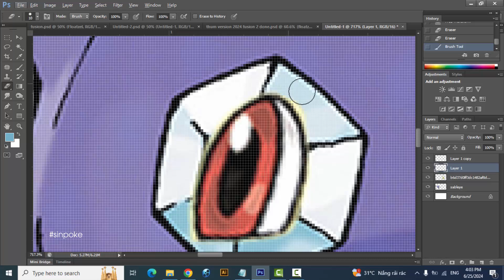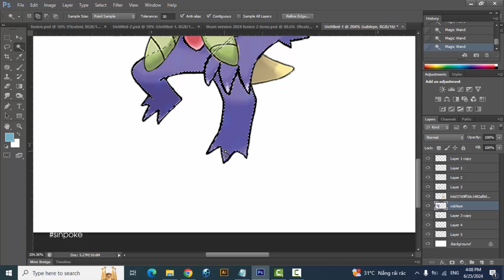Pokemon Fusion | Sableye + Bayleaf | pokemon infinite fusion challenge